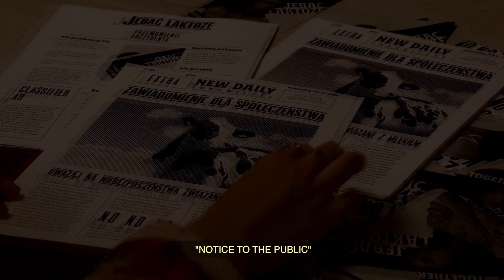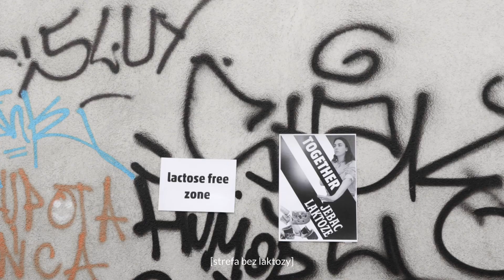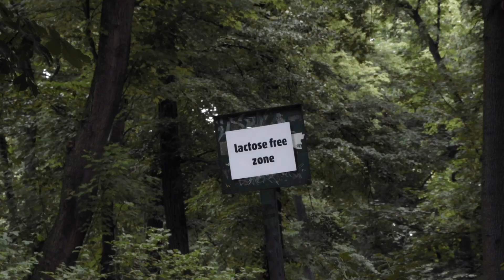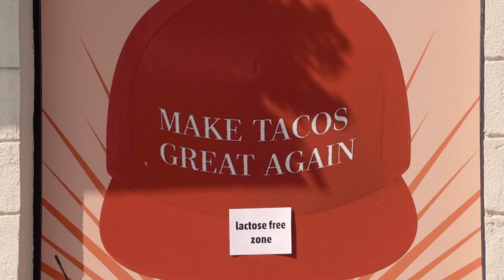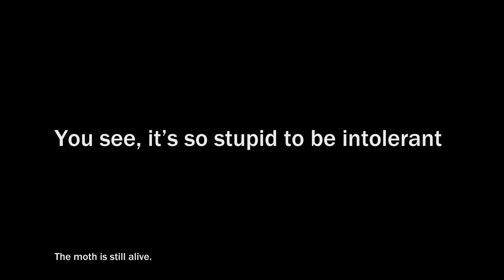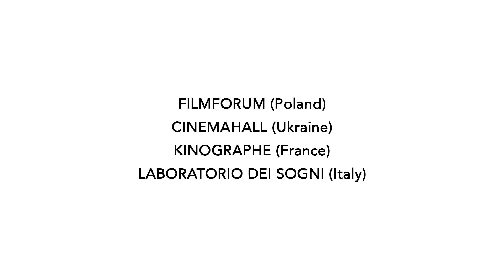White Out | TOGETHER - ToGetThere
Film was made as part of the TOGETHER - ToGetThere project supervised by Karim Kourani.

Film produced with the support of the European Union.

Co-financed by:
The Ministry of Culture and National Heritage
Mazovia Voivodeship
City of Radom
Polish Film Institute

Filmforum (Poland)
Cinemahall (Ukraine)
Kinographe (France)
Laboratorio dei sogni (Italy)

The European Commission support for the production of this publication does not constitute an endorsement of the contents which reflects the views only of the authors.
The European Commission cannot be held responsible for any use which may be made of the information contained therein.

TOGETHER - ToGetThere
KAMERALNE LATO
July 2022
Radom, Poland